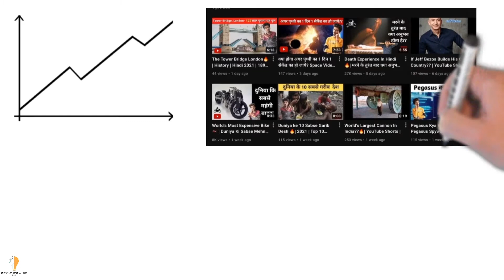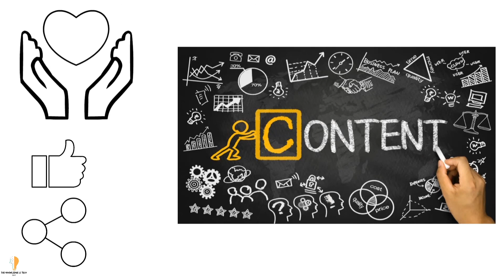यह Video आपको 2000 ₹ दे सकती है💥 | This Video Can Win You 2000 ₹ | Giveaway Video🔥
Giveaway Video🔥 | यह Video आपको 2000 ₹ जितवा सकती है💥 | This Video Can Win You 2000 ₹ |

Also Watch :~
The Tower Bridge London🔥 | History | Hindi 2021 | 1894 मे बना लंदन का यह पुल जो है सबसे खास💥 | Facts

क्या होगा अगर पृथ्वी का 1 दिन 1 सेकेंड का हो जाये?  Space Video in Hindi @FactTechz  @GetsetflyFACT

Death Experience In Hindi🔥| मरने के तुरंत बाद क्या अनुभव होता है?? Marne Ke Baad Kya Hota Hai?💥

Join Us And Grow Your Knowledge Everyday.👍